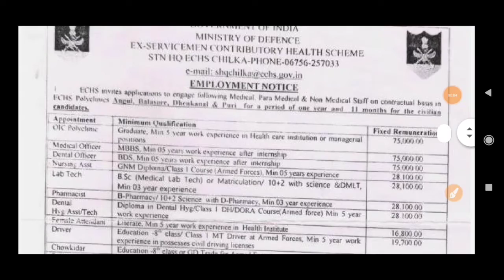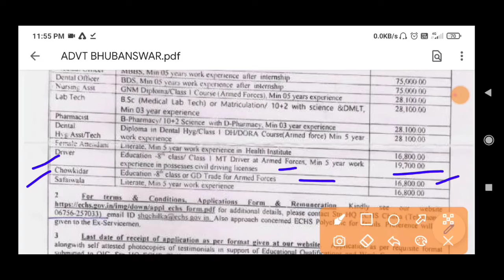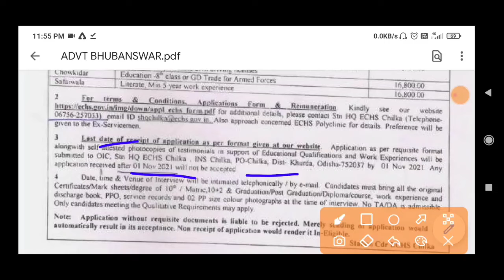Ex servicemen jobs| Ex servicemen Latest jobs in ECHS